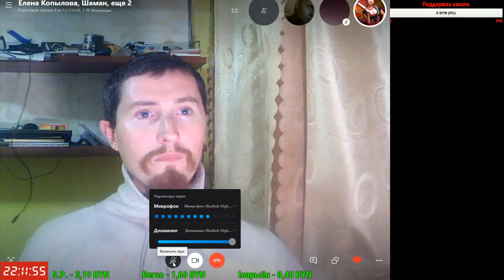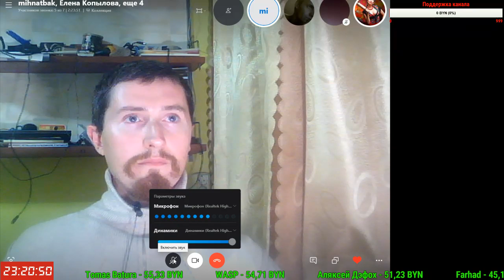Серый Кот и Алексей Комендант на канале "Дышите ровно"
Офлайн версия стрима "Россия+Беларусь" с канала Елены Копыловой "Дышите ровно", где Дмитрий Козлов (Серый Кот) и Алексей Терещук (Комендант) выссказали свое мнение о ситуации в Беларуси (интеграция, протестные акции, ситуация вокруг Куропат).

                1JGTzAY2CirsrrjjGogKReejotGfbNfpWA
DOGE - DL1BYNfptu8AhPkZ3CMzxMCkvNSG6TNDSN
XRP (Ripple) - rfqXe2DShTNfcRtKZrYifkdHNnRRq4FJV2
WebMoney:
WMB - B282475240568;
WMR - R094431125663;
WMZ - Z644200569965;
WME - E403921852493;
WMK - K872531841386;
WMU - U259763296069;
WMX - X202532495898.